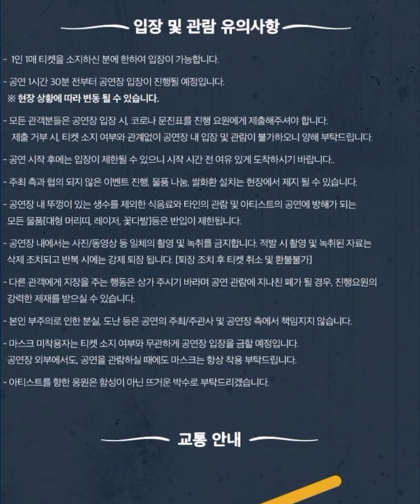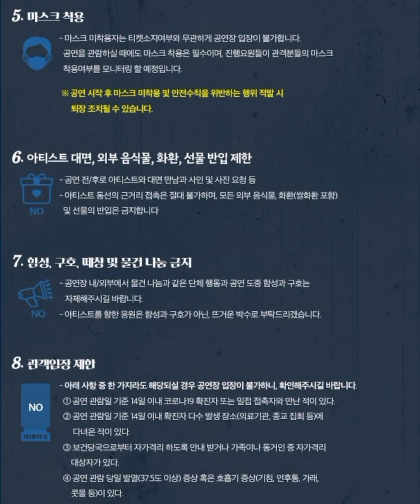2022 YANG JOON IL CONCERT 20220212 in Daegu 양준일 단독 콘서트 - THE FIRST DANCE 🔥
2022 YANG JOON IL CONCERT
THE FIRST DANCE 0212 in Daegu🔥

양준일 단독 콘서트 - THE FIRST DANCE

✔ 일시: 2월 12일(토) 13:30 / 18:30 (총 2회)

✔ 장소: 대구 영남대학교 천마아트센터 그랜드홀

✔ 티켓 오픈: 1월 17일(월) 19시 인터파크

* 티켓 불법 양도 및 재판매 방지를 위해
티켓 오픈부터 5일간 무통장 입금 결제가 제한됩니다.

* 코로나19 예방을 위해 관람수칙을 철저하게 지켜 주십시오.